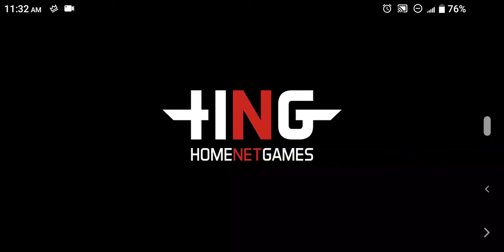WARPLANES WW2 DOGFIGHT. @apon gaming yt.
War Planes World War 2 Dog Fight.

It's a offline action game.it's based world war 2. you have to choose one side like USA or USSR or China Japan then you have to play the game and fight against other enemies and destroy their ship's and fighter planes.If Your Plane destroy then your team lost their battle.Also you have to collect coins and upgrade your fighter planes.

Game Info

Experience epic WW2 dogfights in the best combat flight game on mobile.

Grab the control yoke of a warplane and jump into the battlefields of World War 2 in this thrilling combat flight action game. In each of the campaigns for USA, Great Britain, USSR, Germany and Japan you will assume the role of a pilot and squadron leader of an elite air force unit, established for the most dangerous and strategic missions that can turn the tide of war.
In Warplanes: WW2 Dogfight you take control of over 50 historical airplanes – from classic fighters to light and heavy bombers. Spitfire, P-51, Hurricane, Lancaster, Il-2 “Shturmovik”, La-5FN, Ju-87 “Stuka”, Fw 200 “Condor” and B-17 “Flying Fortress” are only a few of the beautiful machines that you can fly, repaint, customize and upgrade.
Gather a squadron of the best pilots and train them to assist you in the most risky missions. If you need an additional adrenaline rush, you can go on a mission by yourself and rule the sky.
Build your base – construct additional hangars and structures for your pilots and crew. Ensure its safety by building anti-aircraft artillery and barrage balloons. Develop your management skills to cut costs and manage your unit more efficiently, and become the ultimate squadron leader.
Play through varied missions in each of the available campaigns – experience deadly

Game size-113 MB OFFLINE